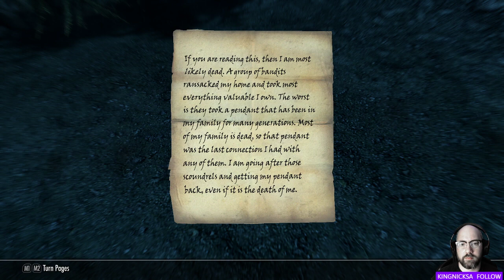Let's Play: Skyrim: Special Edition w/ Mods (067)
Sixty-Seventh (067) episode in my "Let's Play: Skyrim: Special Edition w/ Mods" video series. This video covers me footage of my live streaming 'Let's Play' for this game from a few days ago.